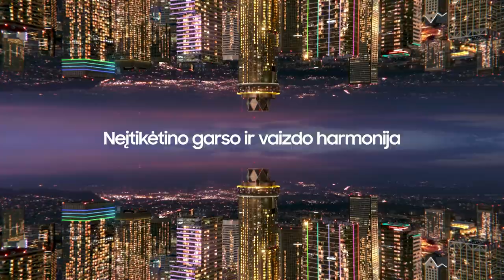„Betsafe-LKL“ rungtynių komentarai: „Rytas“ - „Nevėžis“ [2023-04-26]